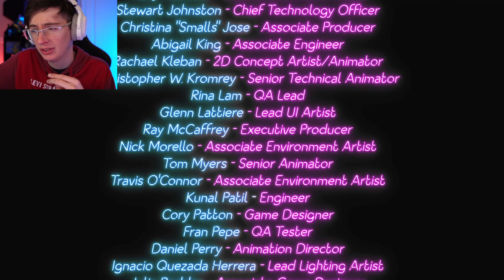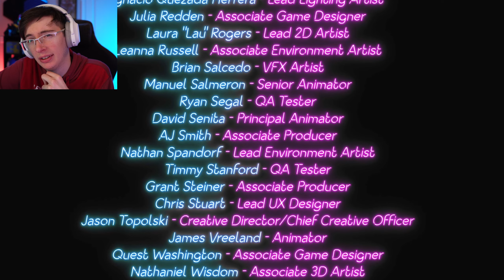Happy Birthday! | FNAF Security Breach RUIN - Finale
Deeper down under the pizzaplex we must dive, and we must pass a few familiar "faces" along the way

EPIC Games Creator Code: RODORW